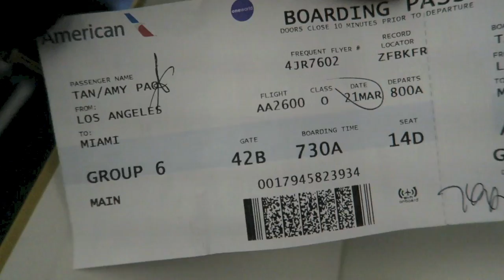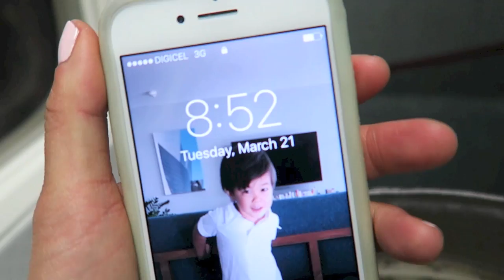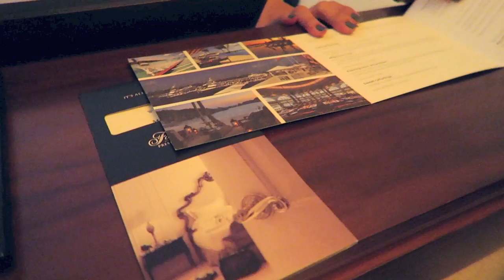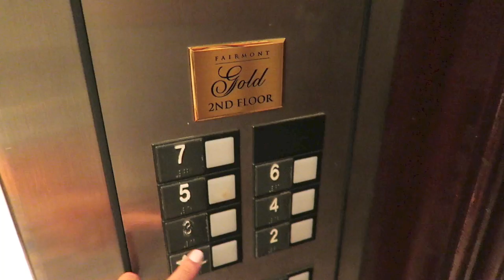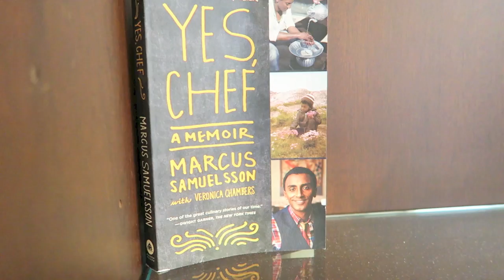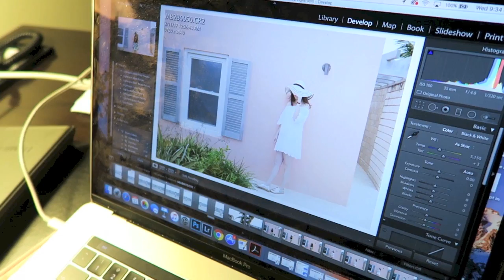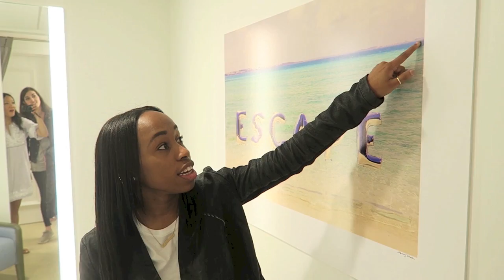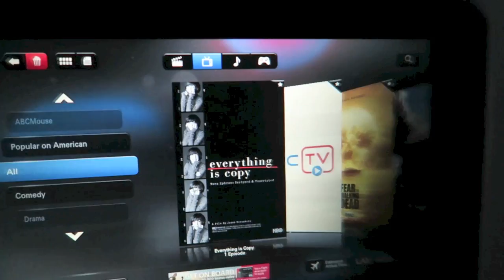Bermuda Travel Vlog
Such a fun time with Alisha in beautiful Bermuda. Thanks so much for coming along for the trip! When you think of the word paradise, which location pops into your mind first? I'd love to hear about your own personal paradise in the comments below.

Here are some of the products I mentioned in the video!

MUSIC - Songs: Silent Movie Chase, Islands for Sale, Discover You, Oceania

SHOT ON Canon G7X (Mark ii now available) and edited with Adobe Premiere Pro

Amy Tangerine
10736 Jefferson Blvd